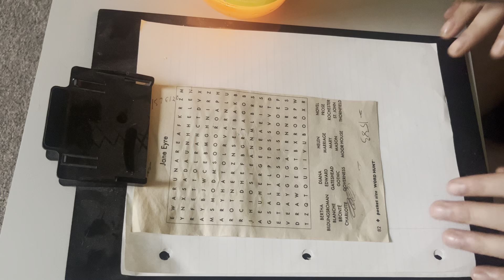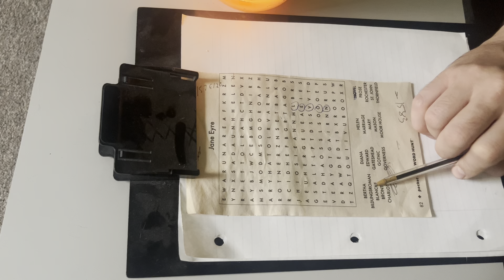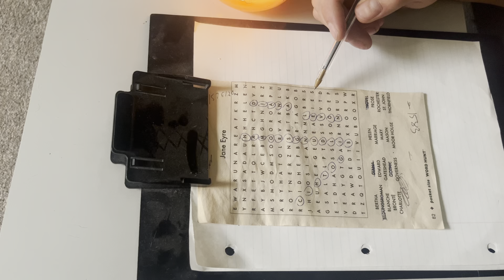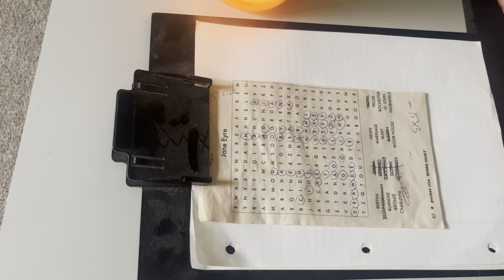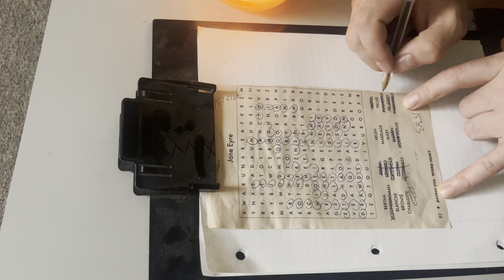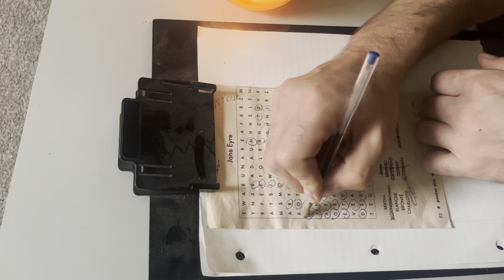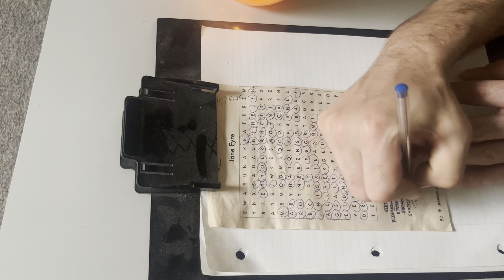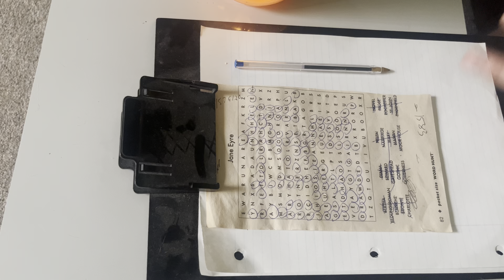ASMR UP CLOSE With Mr Cloud Paper and Pen Sounds Crosswords